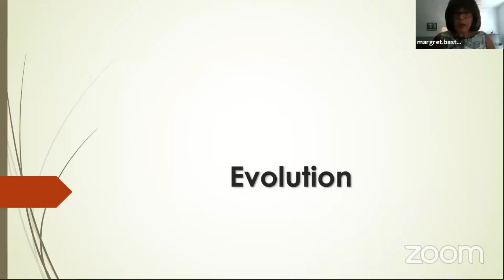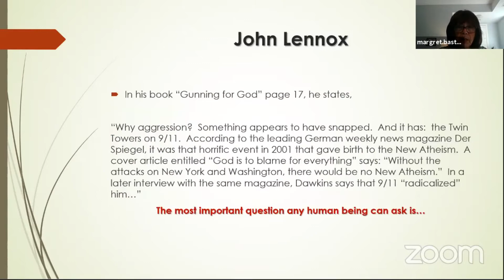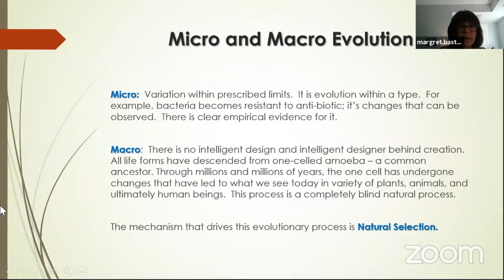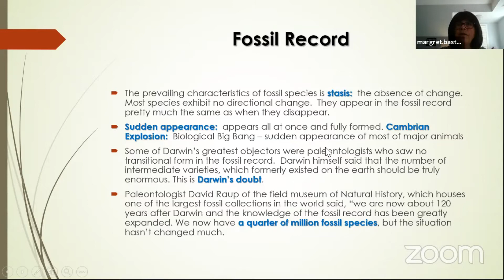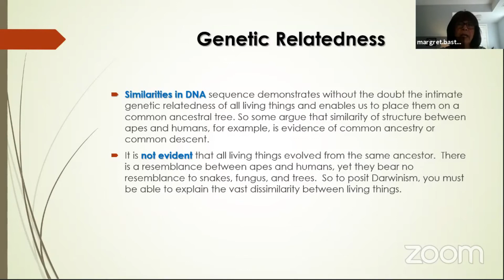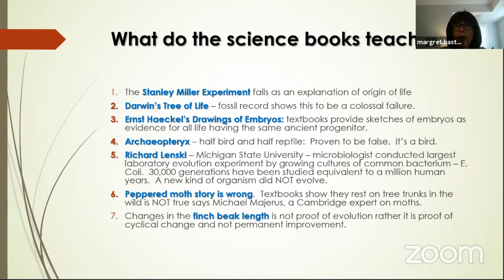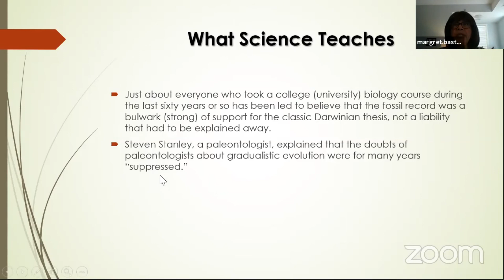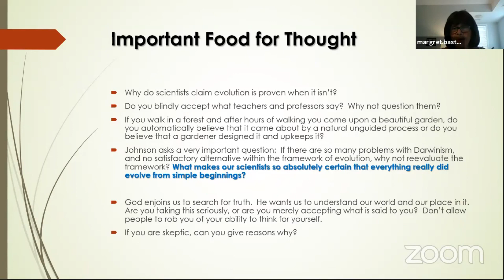Understanding Evolution - Rita Bastawrous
CIOH Spiritual Meeting Sat. Aug. 29, 2020